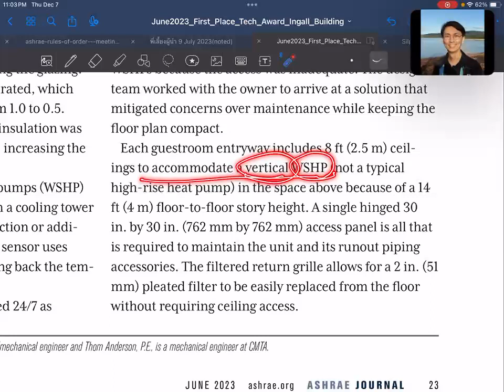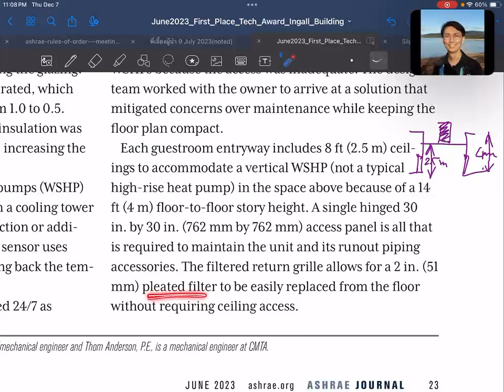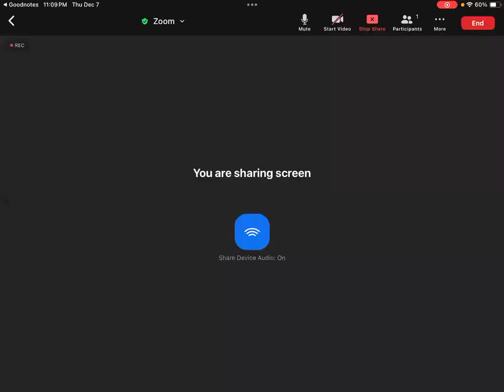SUSB Reading EP053 Preserving History Sustainably (13)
SUSB Reading EP053:

Article name: Preserving History Sustainably (2023 ASHRAE Technology Awards / First Place Case Study)
Author(s): Tyler Larkin, Tracy Steward, Thom Anderson
ASHRAE Journal, June 2023, pp. 22-24.